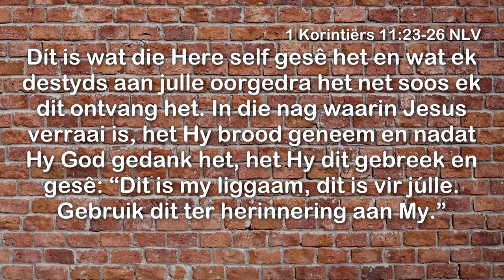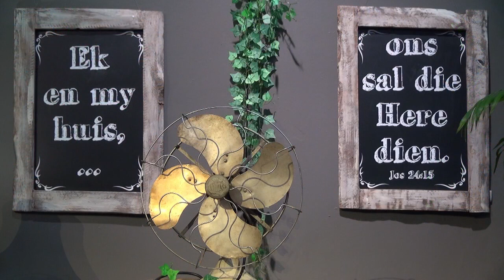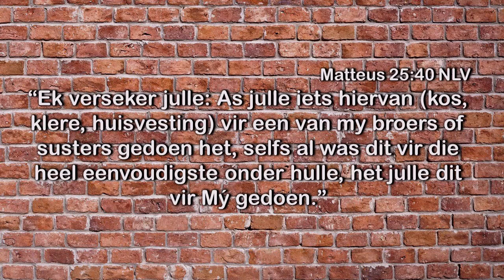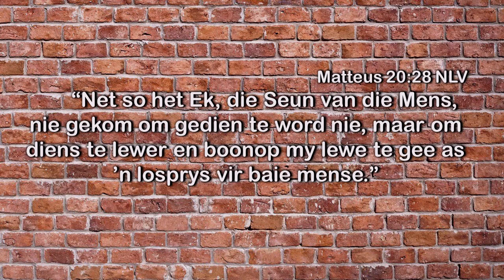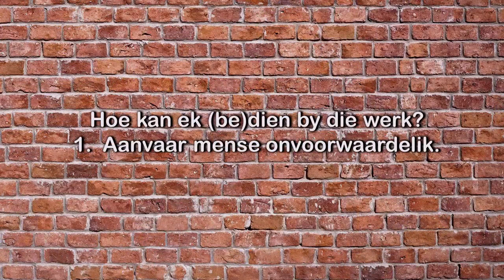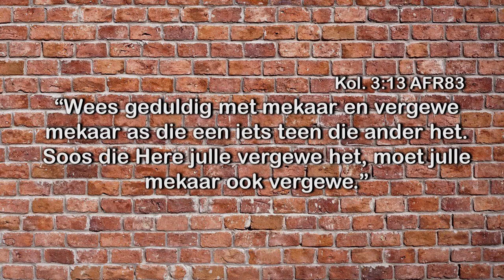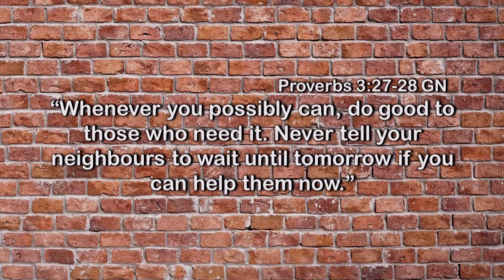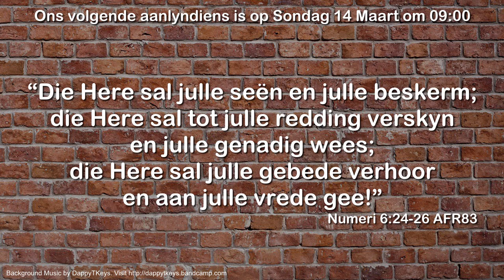Aanlyndiens 7 Maart 2021 - Ek&MyHuis: By Die Werk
Baie eeue terug het Josua die verklaring gemaak: "... ek en my huis, ons sal die Here dien." Vandag is dit net so belangrik dat huisgesinne saam sal geestelik groei nader aan God en mekaar.

Hierdie reeks, saam met die Gesinstyd video's wat ook op ons Youtube kanaal beskikbaar is, gaan jou en jou huisgesin help om geestelik te groei om ook te kan sê: "Ek en my huis, ons sal die Here dien."

Deur die Dissipelskapprogram kan jy groei in jou verhouding met God. of skakel die kerkkantoor by 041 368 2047.